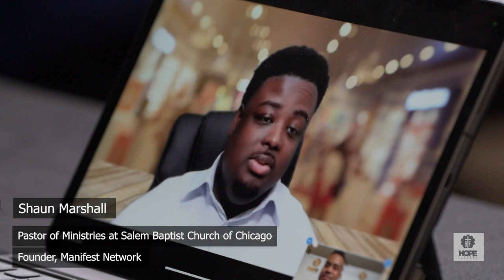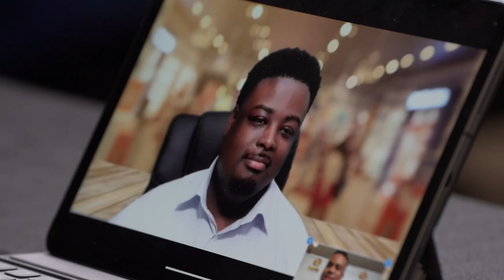Difficult Conversations Episode #6 ft. Pastor Shaun Marshall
A Conversation with Pastor Jonathan Reynolds and Pastor Shaun Marshall